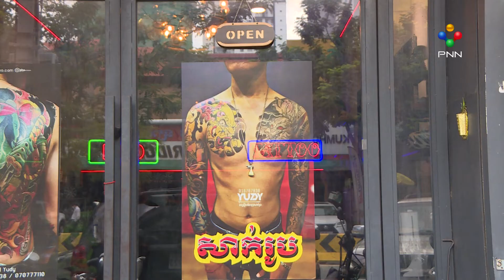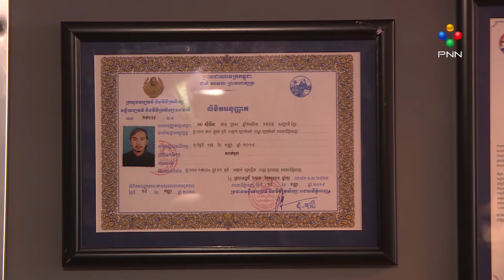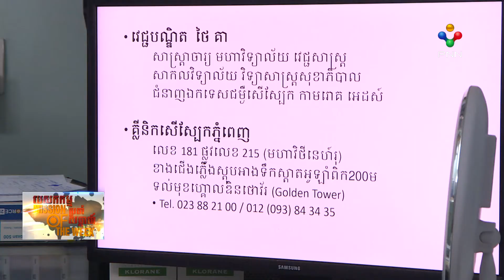[04-09-21] ការរេីសអេីងការសាក់ពីសង្គម និងផល់ប៉ះពាល់សុខភាព វគ្គ៣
បេីបងប្អូនទៅចាក់សាក់នៅលេីរាងកាយដោយមិនបានព្រឹក្សាពីគ្រួសាររឺអ្នកជំនាញផ្នែកសាក់ទេ បងប្អូននិងអាចមានការរេីសអេីងពីសង្គម ដោយពួកគាត់និងមេីលមកបងប្អូនជាមនុស្សខុសគេ ហេីយបេីជ្រេីសរេីសកន្លែងសាក់ដែរមិនមានអនាម័យត្រឹមត្រូវ បងប្អូននិងអាចប្រឈមនិងជំងឺមួយចំនួនដូចជាជំងឺអេដស៍ កាមរោគ និងជំងឺផ្សេងៗទៀតជាមិនខាន